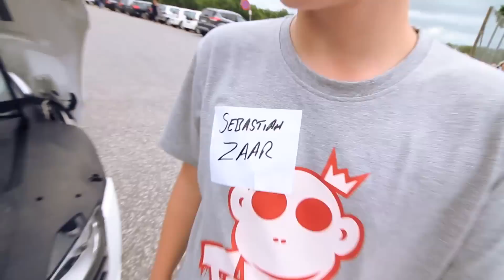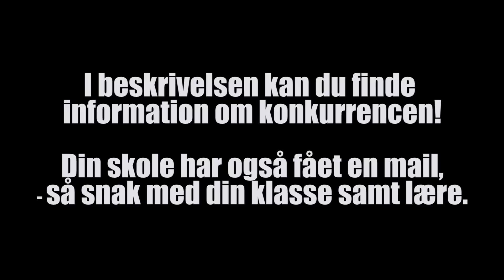🚗 Wroom!!! - OVERRASKER SKOLER!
Wooow det var VILDT!! - Vi kommer ud og overrasker Julemærkehjemmet i Hobro, samt Tjæreborg Skole!
Tak til:
- Som nu forhandler FirstGrade!

KONKURRENCE:
Går du i 4-7. klasse, og har du og DIN klasse lyst til at vinde skoletasker til HELE klassen?
Så deltag i Rosa Film Fesvtival, og hjælp os med at stoppe Cyper Mobning!
- I skal sammen lave en video om at stoppe Cyber Mobning, og sende den ind til Rosa Filmpris!

Jeres skole har fået en email omkring emnet, og i kan tjekke regler samt deltage her: